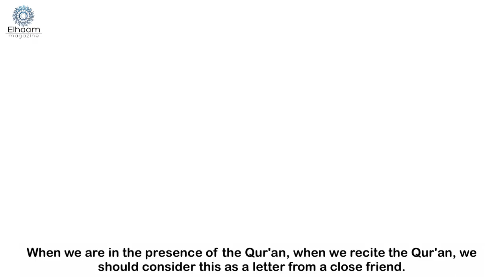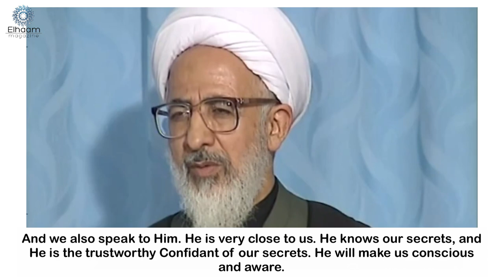A Personal Letter From God | Ayatollah Jawadi Amoli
Transcript:
When we are in the presence of the Qur'an, when we recite the Qur'an, we should consider this as a letter from a close friend. And we should earnestly read the Qur'an like we would read a personal letter. If you had a close friend who sent you a personal letter, how would you read that letter? You would read it frequently, and you would read it earnestly. And you would consider yourself as the sole audience and the one being addressed, and you wouldn't read other people's stories in that letter.

Sometimes another letter may reach us, and we read that letter. We only get information from this letter. [For example], we know that A wrote to B, or what Zayd wrote to Amr. It has nothing to do with us personally, we are just informed of the situation. There are other times when a close and loving friend writes us an important letter, and it is a personal letter that others are not informed of. We would treat this like an important letter. We would read it repeatedly, and we would read it with sincerity. We would try to grasp its secrets.

Qur'an is also a letter like this that has come from a close Friend. He loves us and we are His beloved. And if He didn't love us, He wouldn't have sent us a personal letter. He wouldn't have sent us the best, purest, most perfect caliph (S). There never was and there never will be a human being more superior than the Prophet (S). God sent us this Messenger (S).

And He has recounted the biography of our lives in this Qur'an. When we study and recite the Qur'an, it is not a book of stories or history. It is a book of light and guidance. And it is not the story of others, but it is the biography of our own lives. It is in this context that we are completely listening to the words of God. And we also speak to Him. He is very close to us. He knows our secrets, and He is the trustworthy Confidant of our secrets. He will make us conscious and aware.